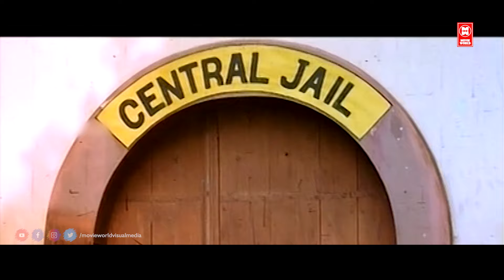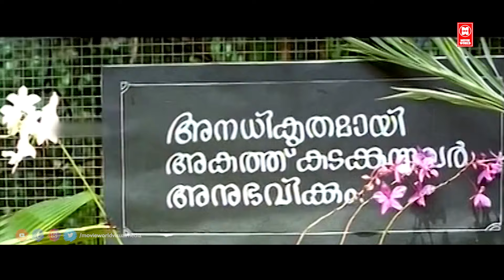ആണുങ്ങൾ അങ്ങനെയൊക്കെ നോക്കുന്നത് പെണ്ണുങ്ങൾക്ക് ഒരു സുഖമല്ലെടി..| BharyaVeetil Paramasugam | Comedy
Bharya Veettil Paramasukham
Directed by Rajan Sithara
Written by Rafeeq Seelat
Screenplay by Rafeeq Seelat
Starring Vijayaraghavan
Mayoori
Jagathy Sreekumar
Rajan P. Dev
Chithra
Cinematography Utpal V. Nayanar
Edited by K. Rajagopal
Production
company
Sunrise Movies
Distributed by Sunrise Movies
Release date
19 March 1999
Country India
Language Malayalam

|| ANTI-PIRACY WARNING ||

*COPYRIGHT PROTECTED*